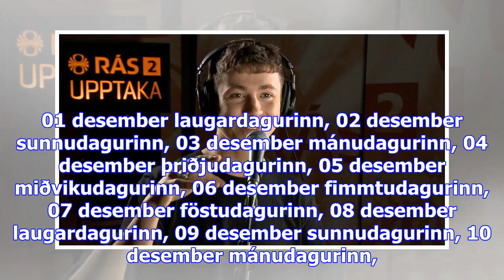Þakklátur fyrir að engan sakaði í eldsvoða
Sjónvarpið í­ beinni Rás 1 í­ beinni Rás 2 í­ beinni Rondó í beinni sunnudagurinn, 26 nóvember mánud...